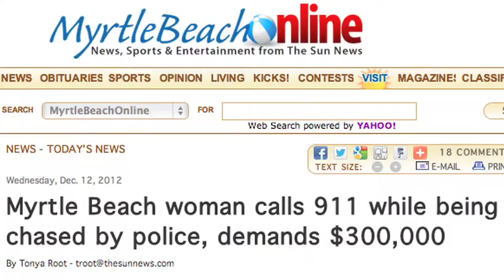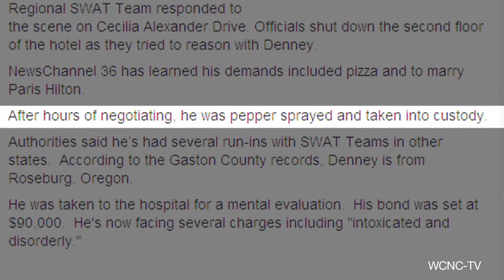Driver Demands $300,000 From Police During Chase